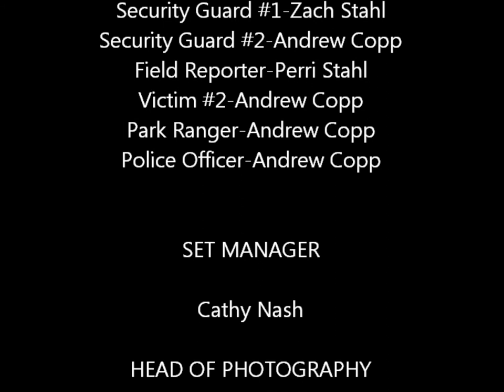Fate and Fatality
Fate and Fatality- A  horror movie created for a Film Festival at Fenwick High School. This movie was written, filmed, and edited in 48 hours with 7 people and two low-tech cameras.